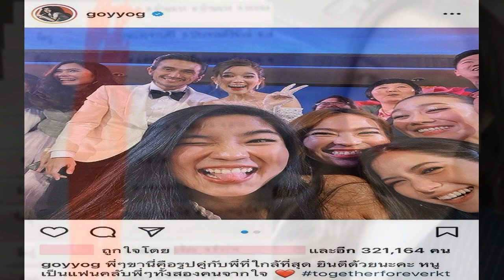หรือความสัมพันธ์ขยับ นิกกี้ ก้อย ร่วมงานแต่งพี่ตูน คนโฟกัสรูปคู่สุดแนบชิด